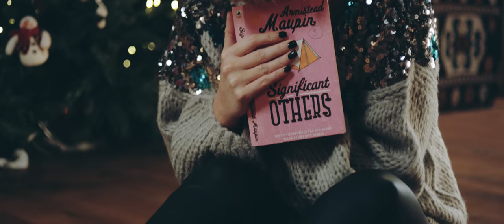Geen Kerstfeest Zonder Jou - Eveline & Filip (Officiële videoclip)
De mooiste tijd van het jaar staat voor de deur...
Eveline Cannoot en Filip D'haeze laten de kerstbelletjes rinkelen.

De vijfde kerstsingle samen is een feit!
"Geen kerstfeest zonder jou"

B E D A N K T
Camera/regie : Bert Temmerman
MUA : Ann De Vuys voor jezietergoeduit.be
Hair : Benoit van L'odace Ronse
Kledij : Close Up
Top Locatie dankzij een man met een gouden hart ! Tommeke, merci hé! Christelle en Yves, ook dankjewel, je weet waarom.